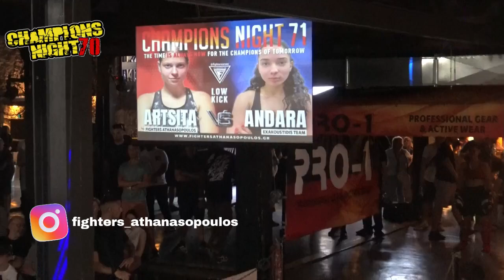Champions Night 71 | 10 - Artsita Eleni vs Andara Georgia